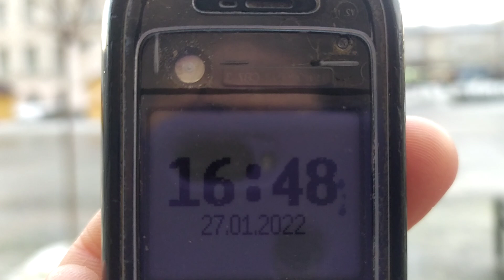Дрогобич 2022: Ковальська, базар, Площа Ринок, Суецький канал, Мала, Малий Ринок, Левицького, ратуша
@LvivDepo Дрогобич Drohobych Drohobycz דראָביטש
 Дрогобич 2022: Ковальська, базар, Площа Ринок, Суецький канал, Мала, Малий Ринок, Левицького, ратуша 27 січня 2022 р.